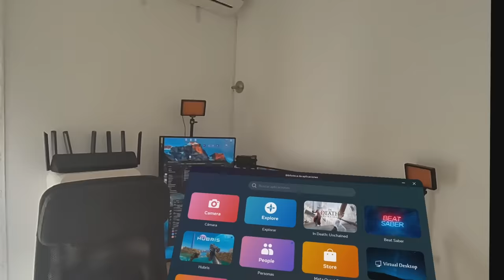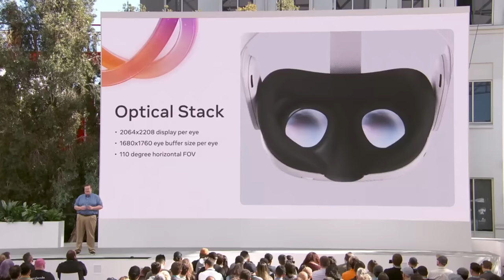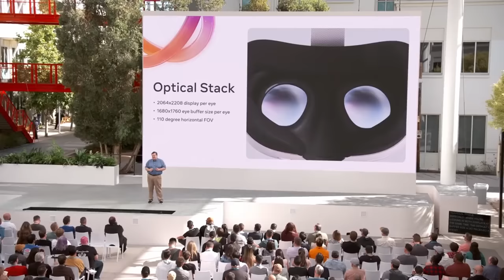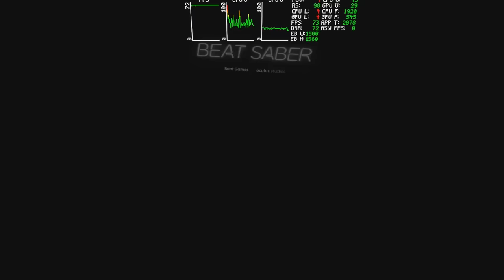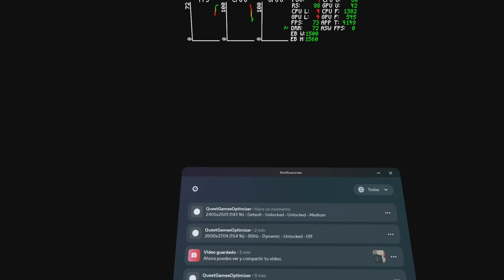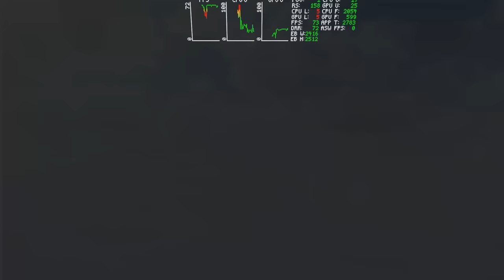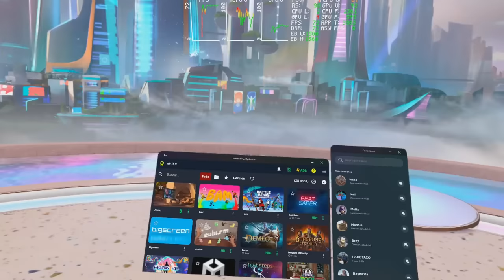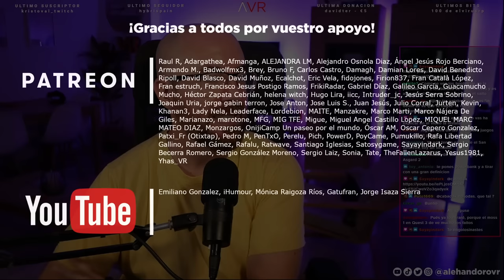¡SUBE de NIVEL de tus QUEST 3! MEJORA la RESOLUCIÓN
CÓDIGO DESCUENTO de Meta Quest 3 en XRShop "alehandoroquest3" o sin descuento en Amazon 👉 128GB o 512 GB

Si quieres comprar para Latinoamérica puedes usar el link de XRShop o en su defecto el de Amazon EEUU

Accesorios para Quest 3

Maletín de Transporte
Base de carga
Interfaz de Silicona
Elite Strap
Elite Strap con Batería
Strap elastico Naranja
Strap elastico Azul
Knuckles Straps